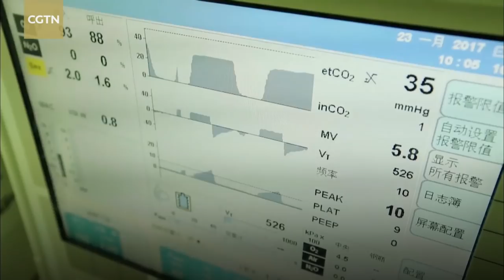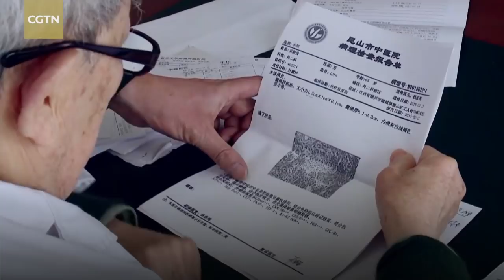The 96-year-old chief surgeon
Wu Mengchao, 96, is a chief surgeon who is defying age to work on the frontlines. He offers consultation and performs surgeries weekly without having a break. Treating and saving patients is his lifelong mission. By fighting against liver cancer, he is creating a healthy China.